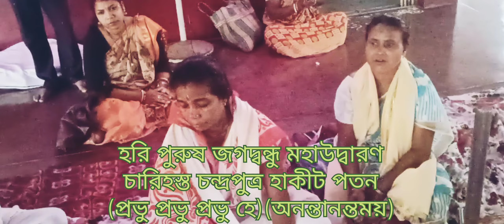মহানাম মহাকীর্তন: হরি পুরুষ জগদ্বন্ধু মহাউদ্বারন, চারি হস্ত চন্দ্র পুত্র.. বন্ধু সেবিকা আশ্রম,মালদা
জয় জগদ্বন্ধু সুন্দর মহানাম মহা কীর্তন হরি পুরুষ জগদ্বন্ধু মহাউদ্বারন চারি...মালদা বন্ধু সেবিকা সংঘ #154 হরিপুরুষাব্দ,সীতা নবমী তিথি।